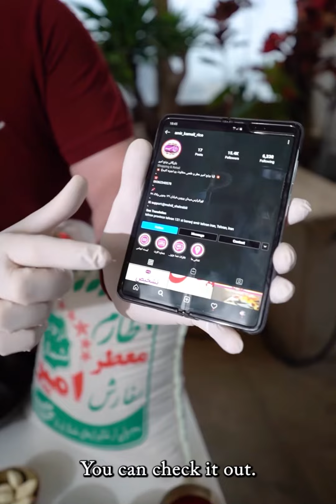آموزش ته چین مرغ و بادمجون خیلی خوشمزه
با کلی ادویه های خاص و خوشمزه و یه رسپی ساده ،ته چین مرغ و بادمجون درست کردیم که عطر و طعمش عالی شد؛حتما امتحانش کنید و لذت ببرید.